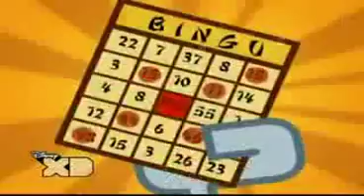Yin Yang Yo-episode 99-The Confidence Game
yo trys to help yin and yang get there confidence back by faking his death